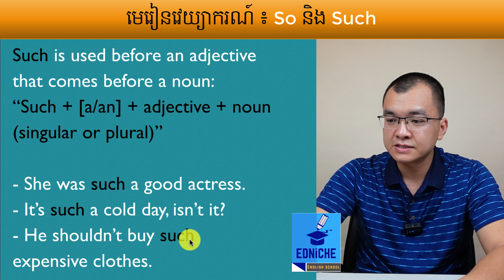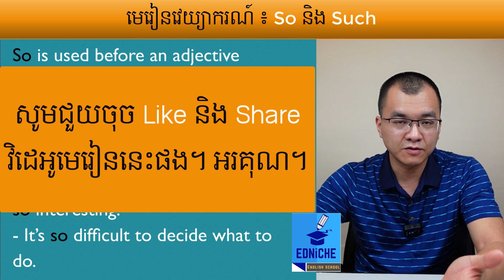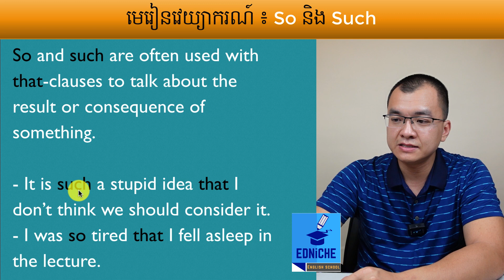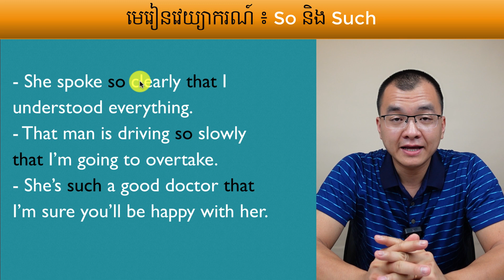មេរៀនវេយ្យាករណ៍ ៖​ ការប្រើប្រាស់ So និង Such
វិដេអូមេរៀននេះ ជាមេរៀនវេយ្យាករណ៍ដែលនិយាយពីការប្រើប្រាស់ពាក្យ So និង Such។ So និង​ Such ហ្នឹង គឺគេប្រើប្រាស់វាដើម្បីយកទៅសង្កត់បន្ថែមឱ្យកាន់តែខ្លាំងដល់ Adjectives និង Adverbs។ Such យើងប្រើប្រាស់ភ្ជាប់ជាមួយ Noun ផង ប៉ុន្តែ So ប្រើជាមួយ Adjectives និង Adverbs ដាច់តែម្តង។

សូមទាក់ទងសាលាអ៊ែតនិច បើសិនជាអ្នកចាប់អារម្មណ៍ចុះឈ្មោះចូលរៀនក្នុងកម្មវិធីសិក្សាណាមួយដូចខាងក្រោម៖

១. ភាសាអង់គ្លេសសម្រាប់អ្នកអត់ចេះសោះ (EB)
២. សម្រាប់ទំនាក់ទំនងទូទៅ (ឆាប់ចេះនិយាយ) (EGC)
៣. អង់គ្លេសទូទៅដែលមានការធានា (GGEP)

អាស័យដ្ឋាន៖ អាគារលេខ ១១៣ ផ្លូវ ៣៦០ បឹងកេងកងបី ចំការមន (ជិតឡានទឹកចាស់ គុកទួលស្លែង)

ទំនាក់ទំនងធ្វើតេស្ត និងចុះឈ្មោះចូលរៀនតាមរយៈលេខទូរសព្ទ
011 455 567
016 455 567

ម៉ោងធ្វើការ៖ ចន្ទ - សុក្រ (8ព្រឹក ដល់ 8ល្ងាច)
ឬប្រសិនបើមាន Telegram សូមចុចខាងក្រោម